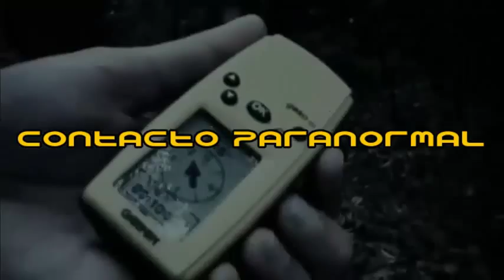不明飞行物在城市上空哥伦比亚2011